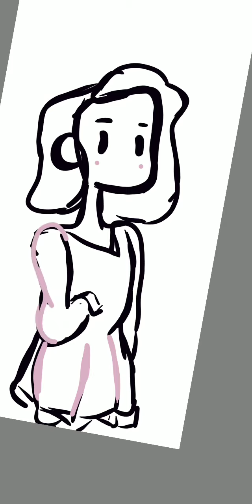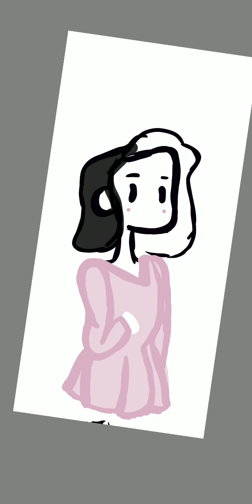Cute girl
Just simple cute girl.